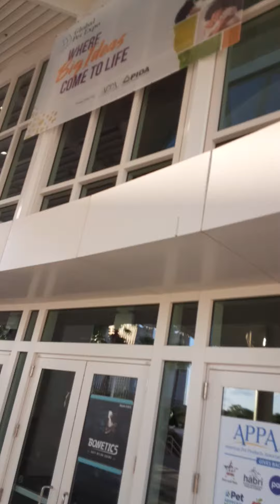Global Pet Expo March 25 2022. CatWoman Brenda with all donated pet food for her NPO